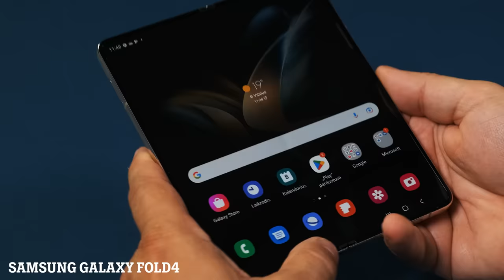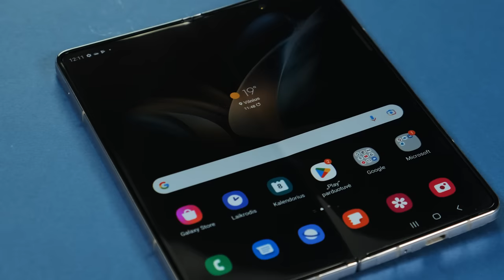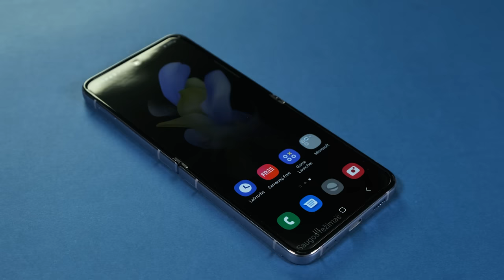Kalnas Samsung naujienų: išpakuojame visas!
Samsung jau pristatė – metas išbandyti ir mums! Kalnas naujų produktų: išmanieji laikrodžiai Galaxy Watch5 ir Galaxy Watch5 Pro, įspūdingi telefonai Galaxy Fold4 ir Galaxy Flip4 bei ausinės Galaxy Buds2 Pro. Dabar – pirmi įspūdžiai, vėliau, kai tik išbandysime, išsamios įrenginių apžvalgos. Sekite naujienas, nes išankstinė prekyba jau prasidėjo! Užsisakyti galite čia